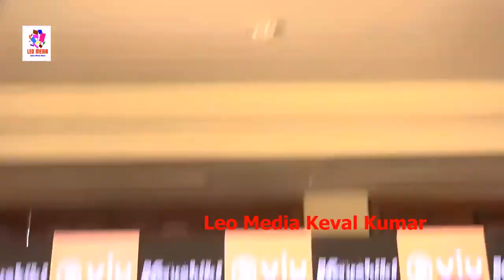Press Conference of web series Kaushiki | Part 3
Press Conference of web series Kaushiki | Part